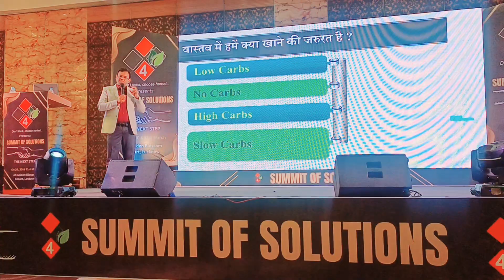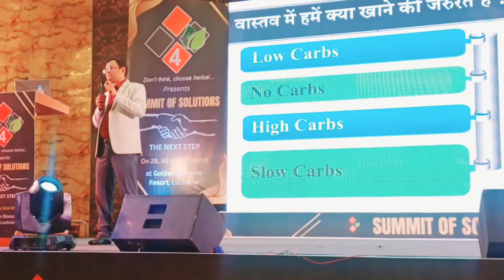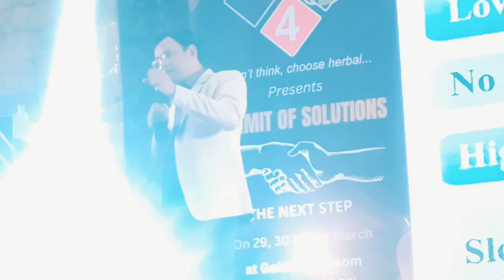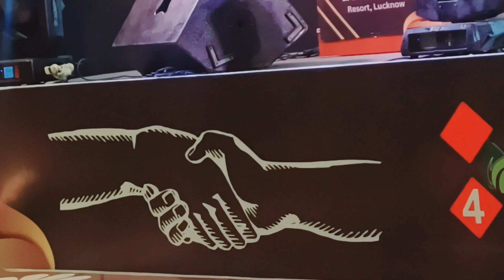30 March 2024